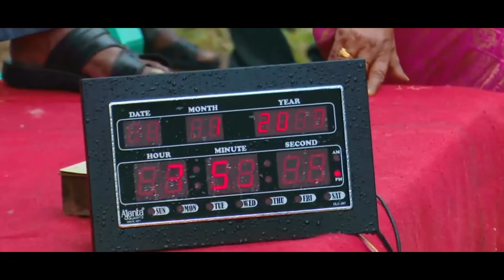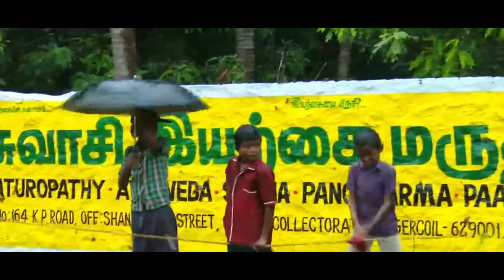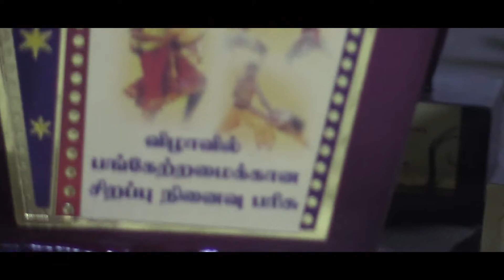தமிழர் திருநாள் தட்டு வண்டி, வில் வண்டி போட்டி | புனித தஸ்நேவிஸ் மாதா ஆலயம் | Maravankudieruppu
மாட்டு வண்டி போட்டி  | மறவன்குடியிருப்பு பொங்கல் விழா | தட்டு வண்டி | வில் வண்டி போட்டி | 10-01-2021 | புனித தஸ்நேவிஸ் மாதா ஆலயம் | Maravankudieruppu | மாபெரும் தமிழர் திருநாள் மாட்டு வண்டி போட்டி Nagercoil, (Kanniyakumari District), KKXTUBE, KKEXPRESSTV, CHRISTIANSONGS, LOCALCHANNEL, LIVEPROGRAME